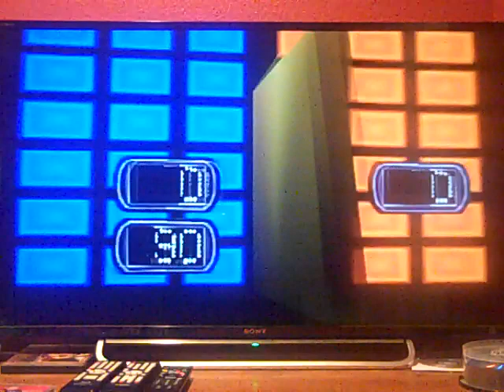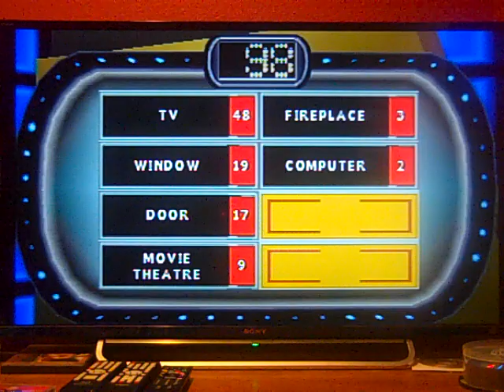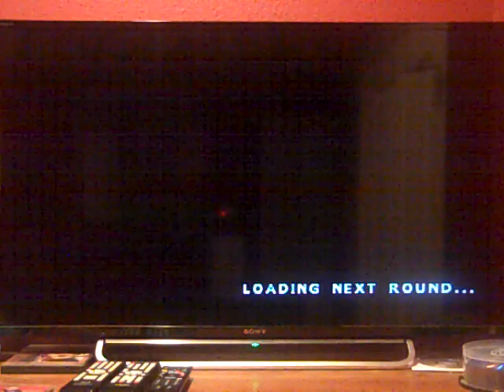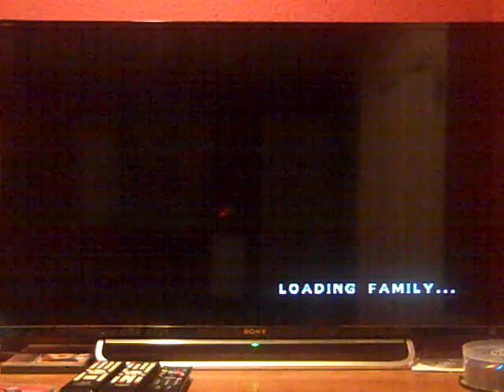Breezy Saturday Family Feud PlayStation Marathon: Season #5, Episode #6 (Part 3)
Here is Part 3, in which Game #3 is about to commence. What will happen? Watch to find out, and Part 4 will be up next.